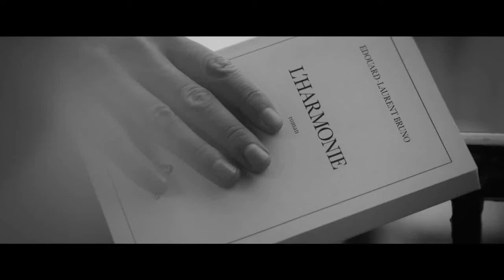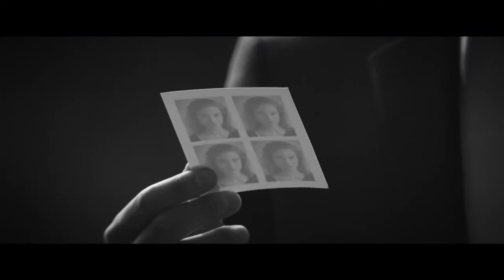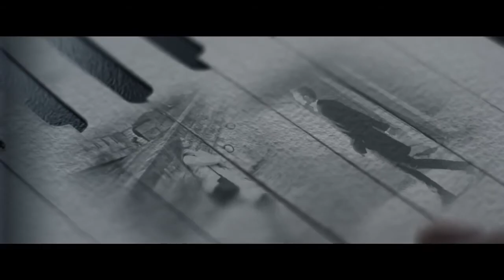Μπάμπης Στόκας - Σ' έχασα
Album: Φυλακές υψίστης ασφαλείας
Μουσική: Γιώργος Σαμπάνης
Στίχοι: Ελεάνα Βραχάλη

Αποποίηση πνευματικών δικαιωμάτων. Το οπτικό και ακουστικό περιεχόμενο δεν μου ανήκει.Οι σκηνές προέρχονται από το διαδίκτυο. Δεν αποσκοπώ στο κέρδος. Το βίντεο προορίζεται για διασκέδαση.
This video is only for entertainment. Scenes are from web.